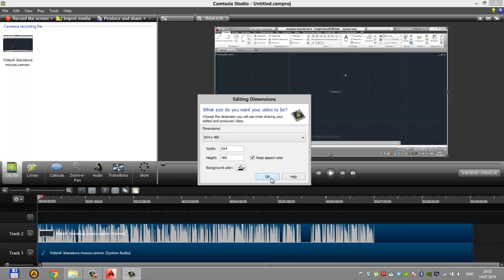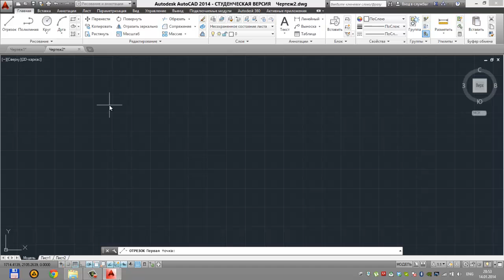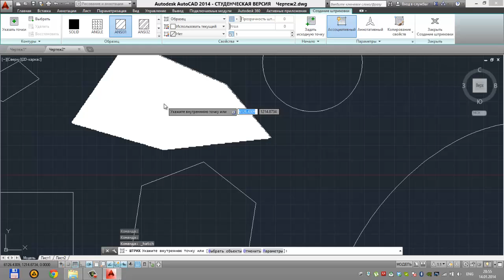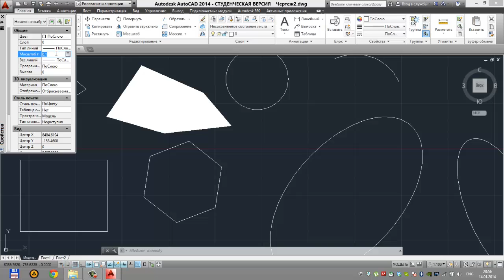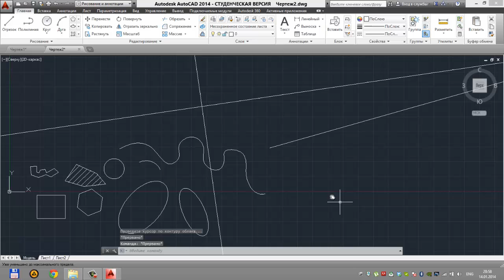Примитивы в AutoCAD 2014